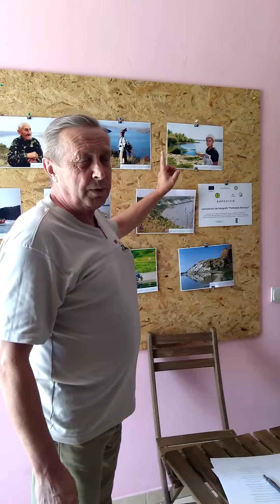Дубоссарских фотограф Анатолий Святой